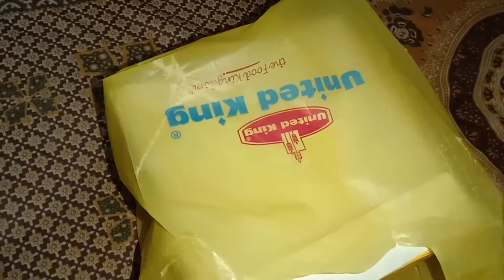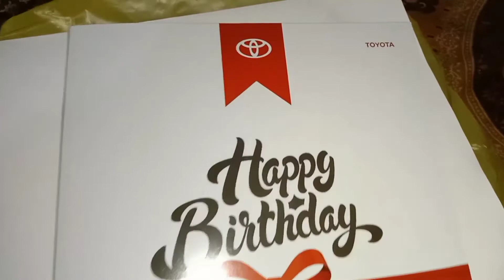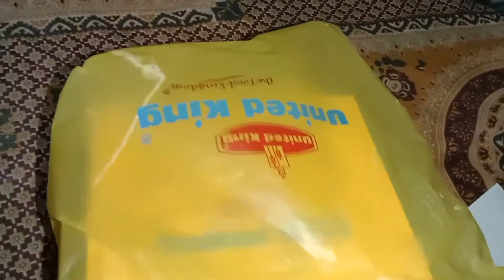Toyota company ki taraf se aaya birthday cake yummy and delicious birthday cake M.Shahid ki birthday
assalamu alaikum all friend my new video upload my husband birthday cake please watch my new video thank you so much.